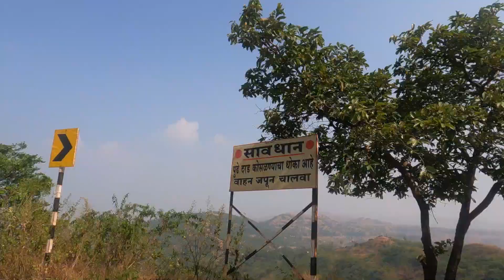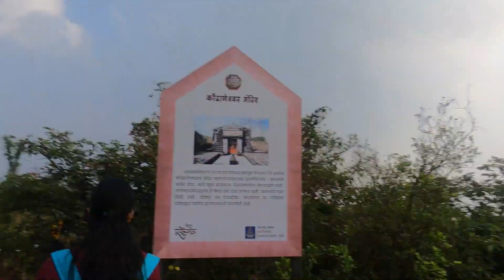Trip To Pune! || Bus Journey || Trekking ||Shubham Jainwar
Hyderabad ➡️ Pune
Me covered Places in Pune
Sinhagad Fort
Shaniwar Wada
Shreemant dagdusheth halwai ganpati mandir
ISKCON NVCC Pune
Follow me for videos @jainwar_vlogs